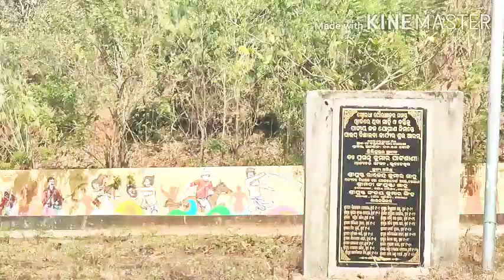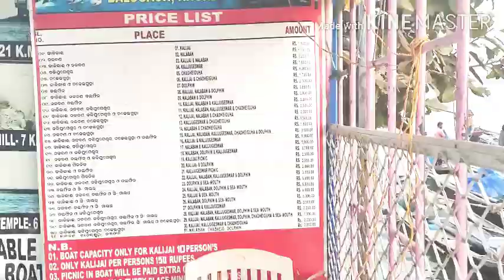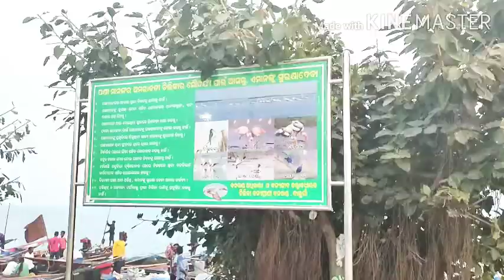ଆଜି ଶାମ୍ବର ଦଶମୀ, ଆଜି ଆମେ କୁଆଡେ ବୁଲିବାକୁ ଯାଉଛୁ।ଖାଇବା ଘରୁ ନେଇକି ଯାଉଛୁ।(Last post)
Trendy women's jewellery set-s6453293

Women's solid rayon Kurtis with palazzos-s9786310